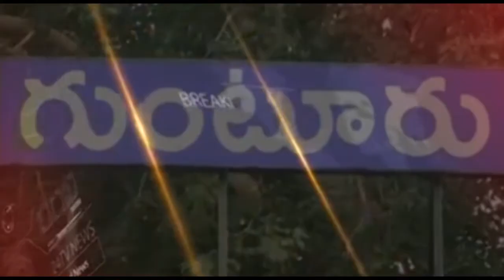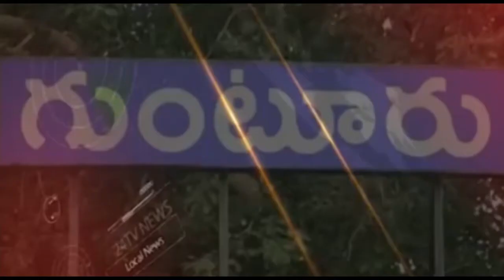తరుణి కలెక్షన్స్ special program